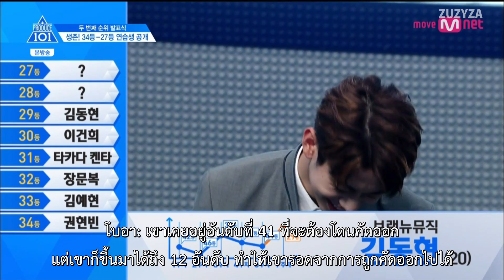[ซับไทย][ThaiSub] Produce101 Season2 Ep.8 Brandnew Music CUT [1/2] Kim Donghyun, Park Woojin